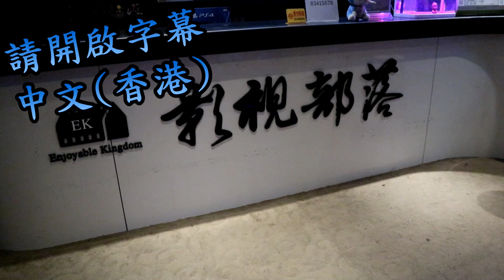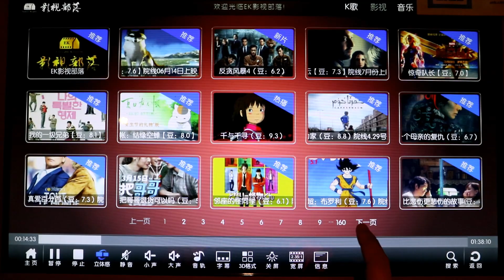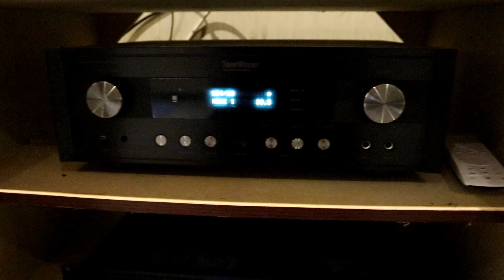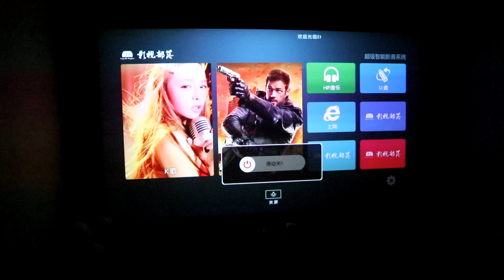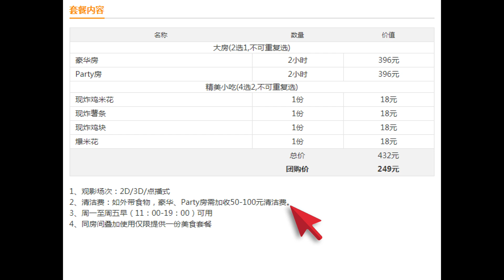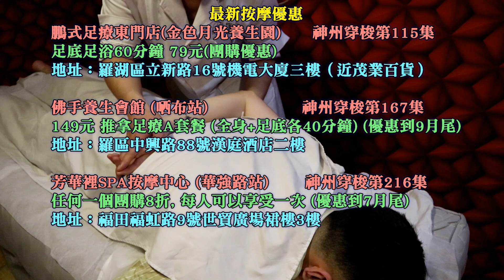[神州穿梭. 深圳]#261 華強北私人電影院 | 3000部高清原盤電影 | 120-160寸大屏幕 | 動漫主題房間 | EK影視部落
EK FOR FREE私人影院
地址：福田區福虹路5號福華大廈2樓（福瑞斯酒店正門旁請樓梯上二樓）
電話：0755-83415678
營業時間：周一至周日 全天